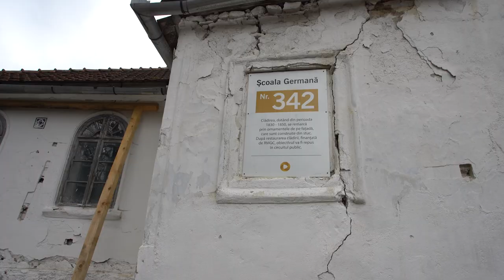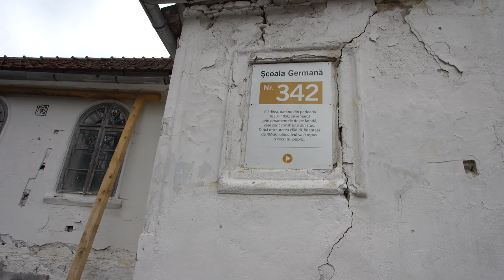George Simion | Interviuri de la RoșiaMontană cu Zeno Cornea și Sorin Jurcă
Interviuri luate de mine la Roșia Montană în noiembrie 2019. La mulți ani, Roșia Montană!

Mini-documentarul realizat de mine de 4 minute 55 secunde este pe Facebook